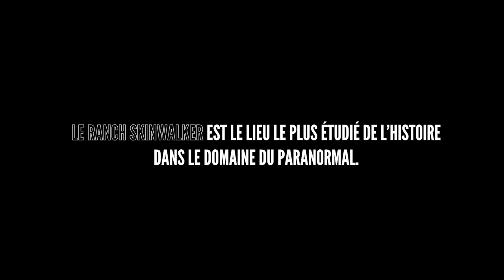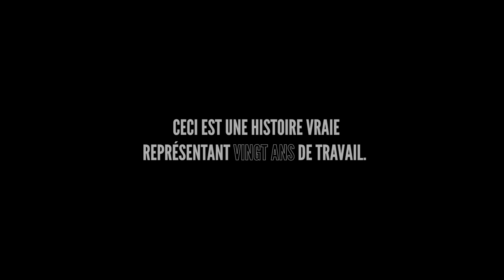Skinwalker : le ranch de l'étrange - Documentaire (Bande-annonce)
Le documentaire « Skinwalker, le ranch de l’étrange » présente l’un des lieux les plus actif au monde en phénomènes paranormaux. Apparitions d’OVNIS, orbes, mutilations animales, créatures mythiques et poltergeists : ce haut-lieu de l’étrange semble condenser tous les types de manifestations de l'invisible... Plongez avec ce documentaire dans une enquête étrange, intrigante, avec l’œil d’un réalisateur habitué à ces dossiers inexpliqués, Jeremy Corbell.
🔹 [OÙ et QUAND VOIR CE DOCUMENTAIRE ?]
🔸 [ SUR LE SUJET OVNI, VOUS AIMEREZ AUSSI...]
🎧 [PODCAST OFFERT]
« Un astronaute est-il préparé à un éventuel contact  »
✨ [VOUS AIMEZ LA LECTURE ? DÉCOUVREZ UN ARTICLE SUR LE SKINWALKER RANCH]
Belle découverte !